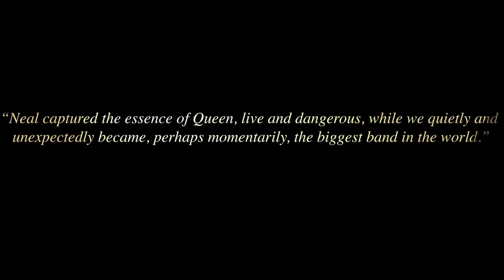Queen - The Neal Preston Photographs: Out October 29th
This official book, published by Reel Art Press and produced in collaboration with the band, features over 200 images and is an exhilarating ride through their years on the road together. It is the first time Preston and Queen have collated this work in one volume: glimpses of life backstage, live performances, post-performance highs and lows, and outtakes―many of which have never been seen before―are accompanied by memories and anecdotes from Preston with forewords by Queen guitarist Brian May and drummer Roger Taylor. The pages vibrate with a palpable energy.